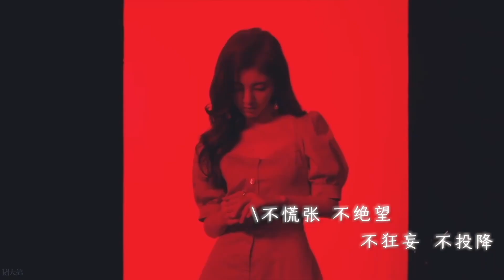Kỷ niệm 3 năm hoạt động riêng Cúc Tịnh Y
鞠婧祎单飞三周年｜成长向｜《一路逆风》

单纯像沙漠里的花
周围是咆哮的风沙
即使一路逆风 也可以随梦飞翔～

不脆弱 不沉默 不协妥 不退缩
不慌张 不绝望 不狂妄 不投降

Cre @祎只大鹅 🌼cúctịnhy 鞠婧祎 kimngânokii jujingyi kikuchanj kiku 쥐징이 キクちゃん จูจิงย 鞠婧禕 cuctinhy kimnganokii 🌼